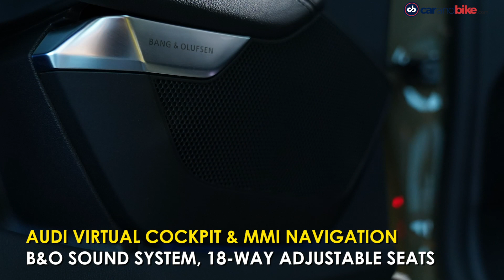2021 Audi e-tron GT and RS e-tron GT - First Look | Balbir Singh Dhillon | Audi India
The new Audi e-tron GT electric four-door coupe has been launched in India with prices starting at ₹ 1.80 crore for the base Quattro variant, and going up to ₹ 2.05 crore for the top-of-the-line RS variant. It is the German automaker's third electric offering in India after the e-tron SUV and e-tron Sportback, which were launched a few months ago. It comes to India as a Completely Built Unit (CBU).

0:00 - Introduction
0:13 - Audi e-tron GT and RS e-tron GT Launched
0:38 - Audi e-tron GT Cabin
0:58 - Audi e-tron GT Interior
1:12 - Audi e-tron GT & RS e-tron GT comparison
2:20 - Audi Electric Cars
3:34 - Audi e-tron First Batch Sold Out
4:28 - Audi India Portfolio to be Electric
6:25 - Future of Electric Cars in India

➡️The new Audi e-tron GT comes in two variants - e-tron GT Quattro and RS e-tron GT. The electric four-door coupe comes to India as a Completely Built Unit (CBU).
➡️The electric car gets an 85 kWh Lithium-Ion battery and is supported by an 800-volt technology enabling fast DC charging up to 270 kW.
➡️The standard e-tron GT quattro variant offers an output of up to 390 kW or 523 bhp with a peak torque of 630 Nm. The RS e-tron GT, on the other hand, has an output of 475 kW (637 bhp) and 830 Nm of peak torque.
➡️The e-tron GT Quattro can sprint from 0 to 100 kmph in 4.1 seconds, with a top speed of 245 kmph. The RS variant does the same in 3.3 seconds with a top speed of 250 kmph.
➡️The Audi e-tron GT is equipped with both AC and DC charging options.
➡️The company claims that the car can be charged from 5 to 80 per cent in 9.5 hours using an 11kW AC charger or 5 hours and 15 minutes via an optional 22kW AC charger. With a 270 kW DC charger, the battery can be charged from 5 to 80 per cent in just 22.5 minutes.